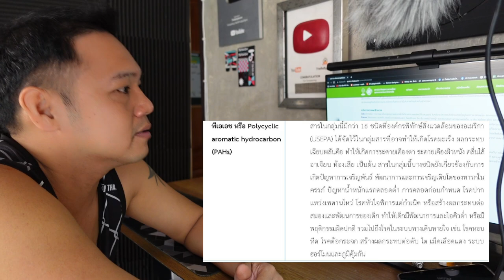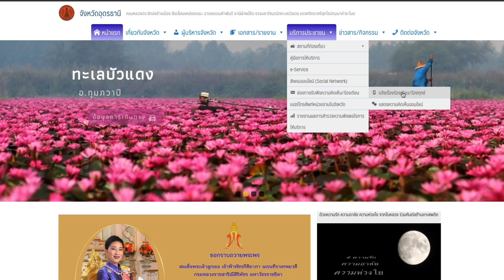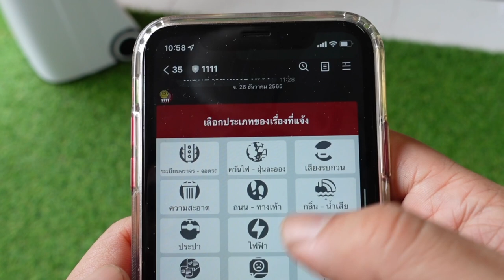Q&A วิธีร้องเรียนคนเผาขยะในชุมชน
ร้องเรียนแล้วไม่ได้ผล ! ไม่กล้าร้องเรียนเกรงใจเพื่อนบ้าน !!! อยู่ไม่ได้ก็ออกไป !!! เค้าทำมานานแล้ว !! มันเป็นวัฒนธรรม !!! เผาในบ้านตัวงเองไม่ผิด !!! เก่งจริงไปร้องเรียนโรงงานใหญ่ๆสิ !!! ไม่มีคนมาเก็บจะไม่เผาจะให้ทำยังไง !!!การเผาขยะเป็นสิทธิส่วนบุคคล ???
มีคนคอมเม้นมาแบบนี้ ผมเลยทำ VDO Q&A ตอบให้ทุกคำถามเลยนะครับ

การเผาขยะมวลชีวภาพ เป็นปัญหาใหญ่มาก เพราะหลายคนไม่ทราบถึงอันตรายต่อสุขภาพ และ มองสิ่งแวดล้อมเป็นเรื่องไกลตัว

การเผาขยะ ใบไม้ มวลชีภาพ มีมานานมากแล้ว โดยเฉพาะในต่างจังหวัด ปัญหาคือ เมื่อมีกฎหมายสิ่งแวดล้อม ประชาชนทั่วๆไป ที่อาศัยในชนบท เข้าไม่ถึงการประชาสัมพันธ์ ของหน่วยงานรัฐ

หนึ่งในวิธีการจัดการปัญหาคือให้ผู้พบเห็นที่เป็นผู้เดือดร้อนโดยร้องเรียน ถึงผลกระทบปัญหา นั้นๆ ให้เจ้าหน้าที่หน่วยงงานที่รับผิดชอบ เข้าไปดูแล ตักเตือน ให้ความรู้ หากผู้กระทำผิดยังฝ่าฝืนก็จะมีโทษทางกฎหมาย

บางคนอาจมองว่าวิธีนี้ รุนแรงไปหรือปล่าวสำหรับเพื่อนบ้าน บางคนบอกให้ทนไปเค้าทำกันมานานแล้ว เราไปร้องเรียนจะเป็นคนเรื่องมากหรือโดนเพื่อนบ้านโกธร หรือปล่าว อย่างแรกมันคือกฎหมายครับทุกคนต้องทำตาม อย่างที่ 2. มันคือเรื่องสุขภาพ ผมมองว่าเค้าควรจะขอบคุณเรามากกว่า เพราะนี่คือการช่วยชีวิตและสุขภาพของทุกคนในชุมชน ควันจากการเผา มวลชีวภาพ มีอันตรายมาก โรคหัวใจ ความดัน ภูมิแพ ไหลตาย มะเร็ง และอีกมากมาย

ช่องทางการร้องเรียน
1 อบต เขต เทศบาล ในพื้นที่
2 ศูนย์ดำเรงค์ธรรม จังหวัด
3 สำนักนายก 1111
!!! การร้องเรียนต้องทำตามขั้นตอนถึงจะได้ผล

หลังการร้องเรียนตอนนี้ 1 เดือนในชุมชนผมไม่มีการเผาขยะ อีกเลย ชาวบ้านรู้และเข้าใจทุกคนย่อมห่วงสุขภาพของตัวเองครับ